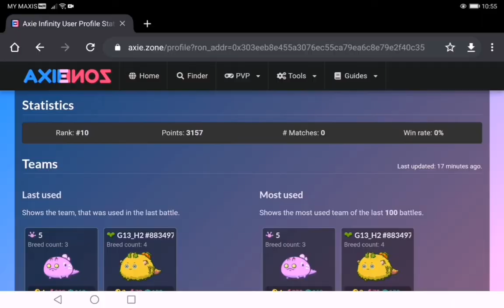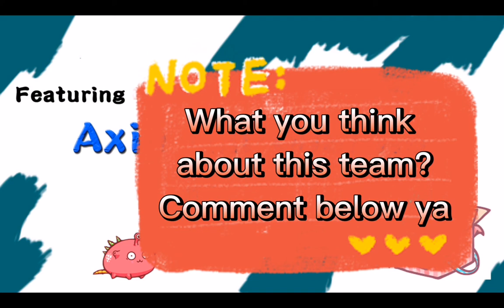Poison Yam Slow Reptile 1 Vs 3 destroy top rank player | Top Rank MMR 3150 | Axie off season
Check out this YAM YAM Slow reptile build. This Slow reptile can 1 vs 3 your team like BOSS. Watch how the fight. If you don't attack, they steal your energy. If attack, you get poisoned by yam. Brain fight hahaha. Until the end, this reptile 1 vs 3 your team.

Watch until the end fight against different different team. See how slow reptile 1 vs 3.

Will try to make the video fun and funny little.
Your helps means a lot to me. Thank you thank you

Will have giveaway 1000SLP among all subscribers by lucky draw ya